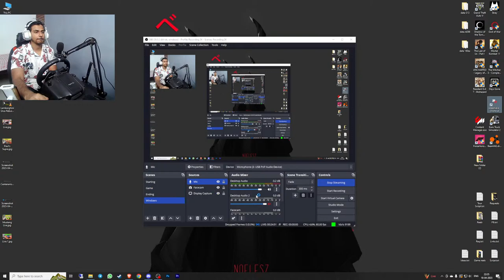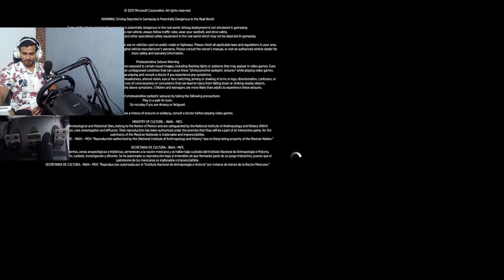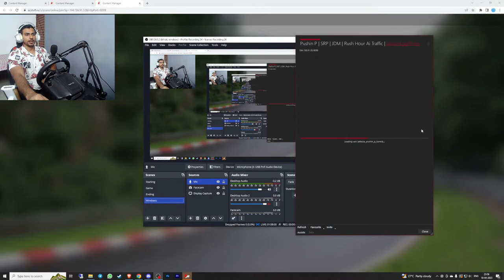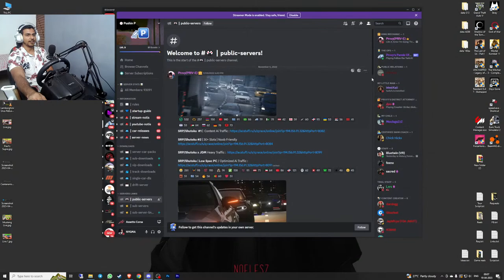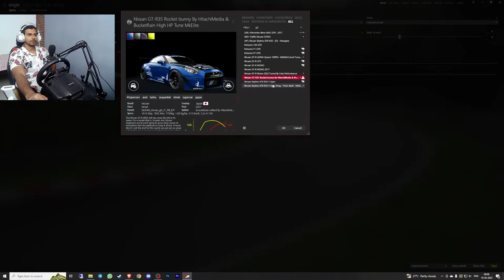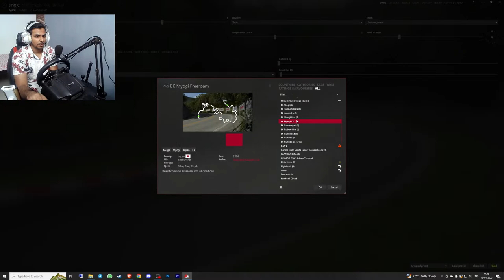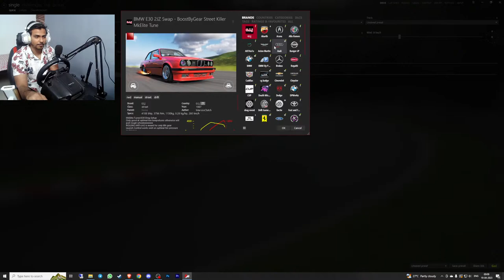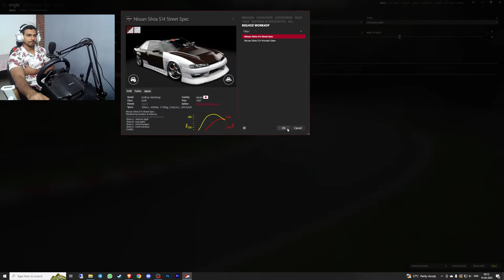Unlocking Hennessey Venom F5 | Forza Horizon 5 Hindi Gameplay 🔴 LIVE 🔴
Steering Wheel Setup -

Pedals  - G29 Pedals
Shifter - G29 Shifter
Custom Made Stand

PC Specs -

GPU - Asus Dual RTX 3060
Mobo - ASUS TUF Gaming B550 Plus
Keyboard - Logitech